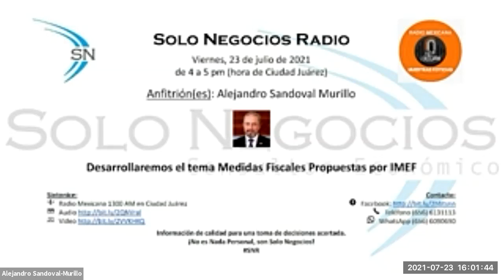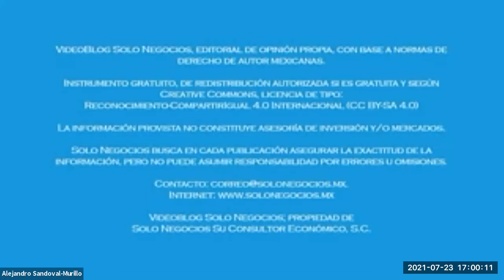[SNR] Solo Negocios Radio del 23 de julio de 2021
Tema: Medidas Fiscales Propuesta por IMEF.